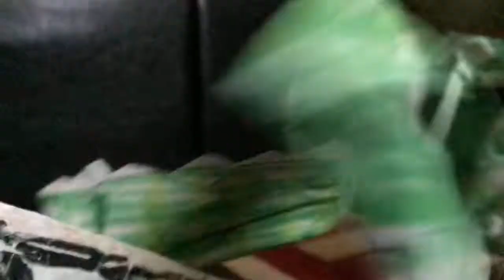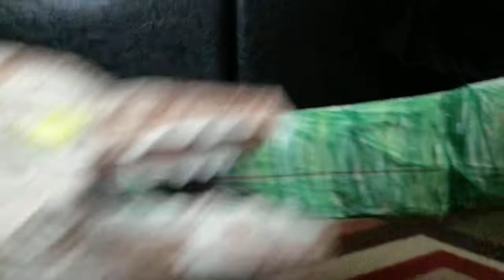Vicious Dinosaur Fight [S1]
Vicious means violence, the dinosaurs are battle to see which one is more violence and strongest, we have Rexy, Carcharodontosaurus, Indominus Rex, Allosaurus, Ichthyovenator, Spinosaurus, Giganotosaurus, and even SCP-745 and SCP-903-TH.

Index:
00:00 Intro
00:15 SCP-903-TH vs Giganotosaurus
02:07 Rexy vs Tarbosaurus
04:13 Baryonyx vs Ichthyovenator
06:14 Indominus Rex vs SCP-745
08:14 Allosaurus vs Carnotaurus
10:25 Spinosaurus vs Ichthyovenator
12:33 Albertosaurus vs Cryolophosaurus
14:28 Giganotosaurus vs Carcharodontosaurus
15:56 Rexy vs Carcharodontosaurus
18:26 SCP-903-TH vs SCP-745

Dark Fantasy Studio:
Venom
Aeon

Inspiration By:
Exard Flix

NOTE: SCP-903-TH & SCP-745 are not dinosaurs, they both are Horror Monsters.